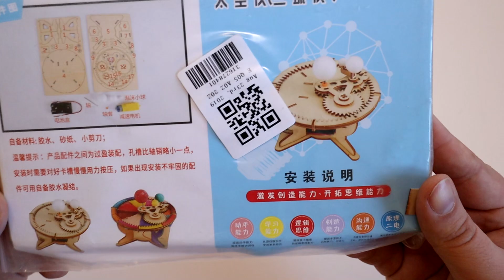Calendrier de Lavement 2019 : Jour 13